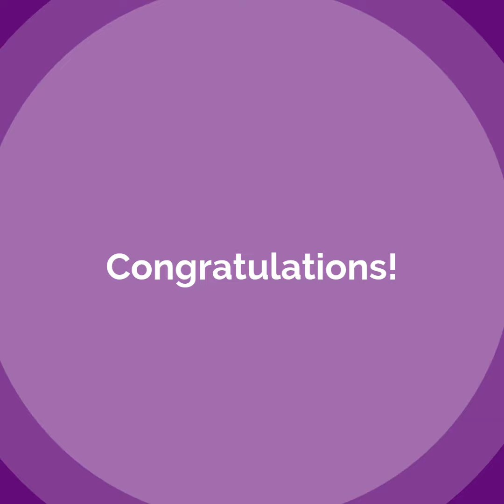Art Exhibition | Top 14 Art Awards | Into the Wild 2021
These are the top 14 art award recipients in Camelback Gallery's Into the Wild 2021 Visual Arts Competition.  See the entire art exhibition at CamelbackGallery.com.  Congratulations to the following:

BEST IN SHOW PLATINUM AWARD
Debbie K Morris

GOLD AWARD OF EXCELLENCE
Radii Sivak

SILVER AWARDS
Sophie Parkhill, Dale Paul, Karolina Marcol, Gabriela Thiecke, Danguole Serstinskaja, Jennifer Didero, Elizabeth Kayl, Katsiaryna Parukava, Linda Harrison Parsons, Laura LePere, Yun Li, Shawna Hinkel